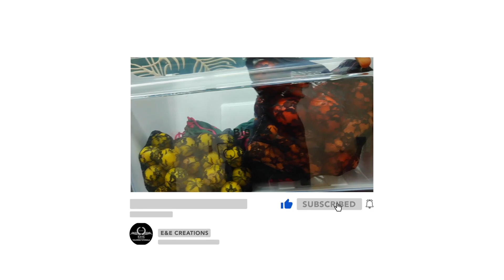ഫ്രിഡ്ജിൽ പച്ചക്കറികൾ കേടാവാതെ സൂക്ഷിക്കാൻ പ്ലാസ്റ്റിക് ബോക്സും വേണ്ട പ്ലാസ്റ്റിക്കവറും വേണ്ട